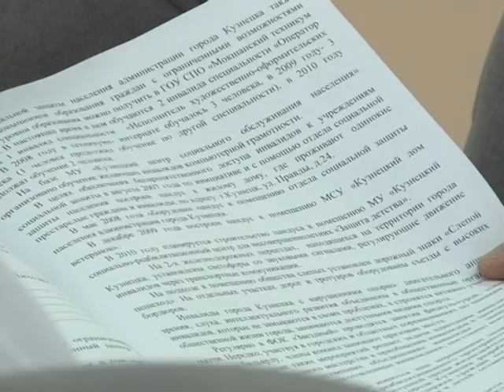Депутаты о программе помощи инвалидам. Июнь 2010 год.